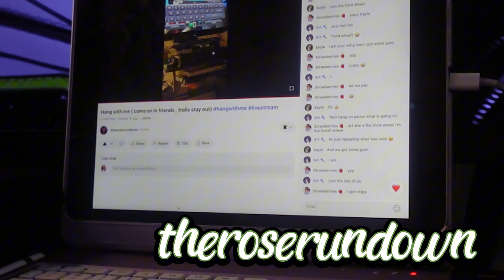The Ultimate Cleaning and Reset Routine!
Join me for my Sunday reset routine! I cooked a delicious breakfast, cleaned my room, and showed some love to my friend on her live stream. Let's start the week off right together!